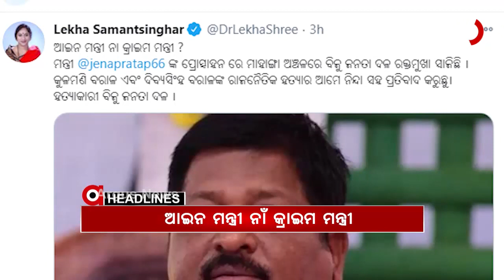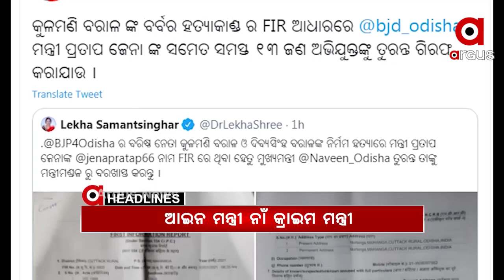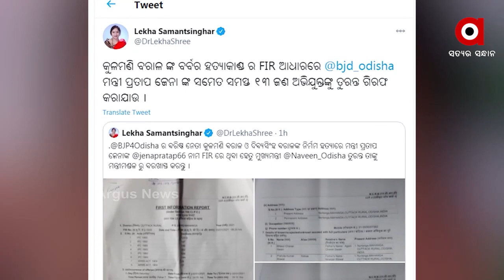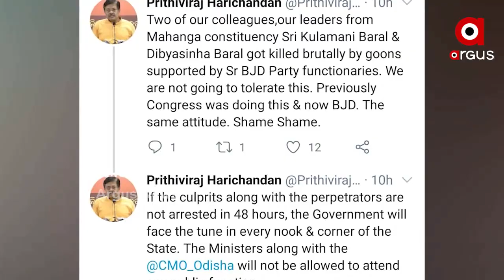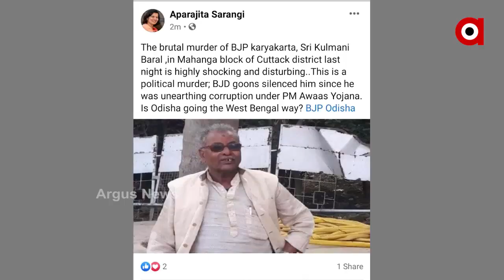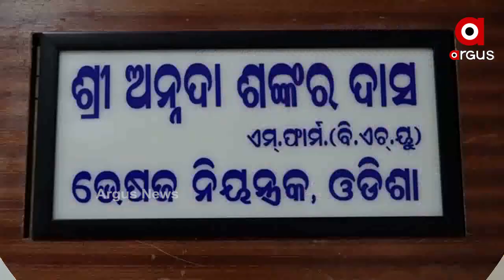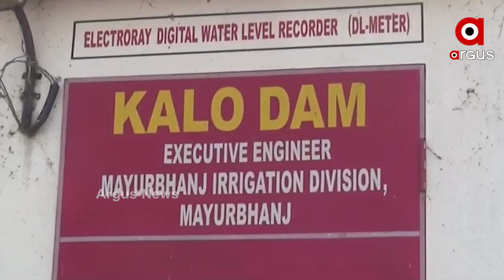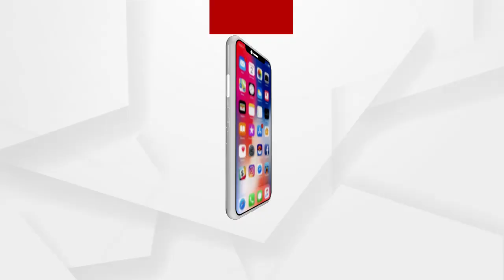3 pm Argus Update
3 pm Argus UpdateWatch all the current, latest and breaking news only on "ArgusNews.in" LIVE TV. The one-stop destination for LIVE news on politics, entertainment, sports, gadgets, and business.